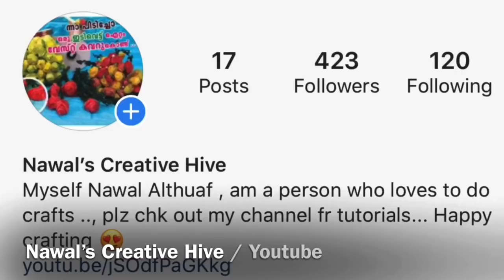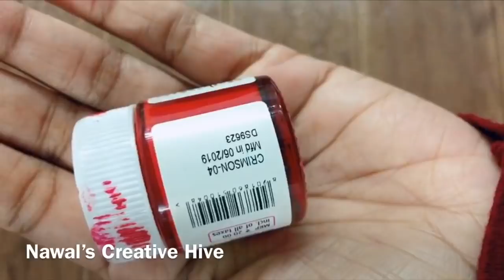Cucumber Seed & Green chilly Calyx Flowers | Best out Of Waste | DIY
hai All

This video shows the tutorial of Simple Flower making

Cucumber seed
Aluminium Wire
Floral Tape
Green chilly calyx
Glue
Acrylic paint
Decorative Beads

Thankyou
Nawal Althuaf ❤️